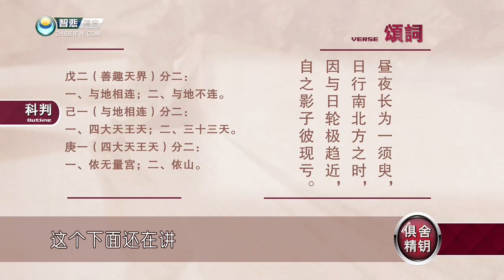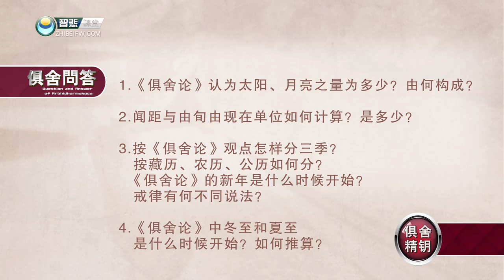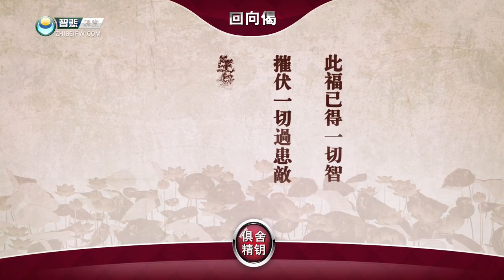俱舍精钥66 -索达吉堪布